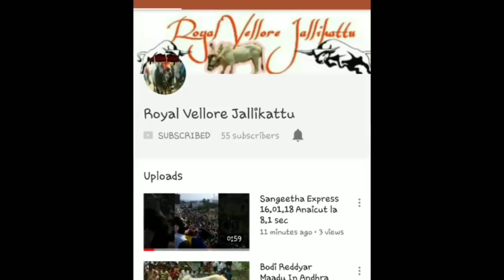Kaniyambadi Thalapathi 5 Prize In Kunnathoor In 17.03.19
Kunnathur Leading

Vellakuttai Tamil 08.90
John Cena 08.92
Kadaloor Express Varalaru 08.93
Valayampattu Polladhavan 08.96
Kaniyambadi Thalapathy 09.03
Mittur Reddyar 09.13
Kaniyambadi Kabali 09.15
NTR 09.18
Pullaneri Kaatu Veerapan 09.20
No.204 09.25
Junior Payum Puli 09.27
No.158 09.28
No.241 09.28
Bodi Reddy 09.34
Junior Sangeetha Express white 09.35
No.190 09.36
James Bond 09.36
No.41 09.37
NTR marudhanayagam 09.40
Kaatu Rani 09.44
Tamizhan Express 09.45
No.304 RDX 09.46
No.264 09.50
No.146 09.51
Melakuppam Priya 09.51
Bodi Reddyar 09.53
Divya Express 09.53
No.150 09.55
Junior NTR 09.56
Junior Superstar 09.61
Melakuppam Priya 09.62
No.231 09.65
No.245 09.66
No.273 09.67
No.43 09.68
Kadaloor Express 09.70
Tamizan Express 09.72
No.179 09.76
No.248 09.79
No.144 09.81
No.*** 09.84
No.53 09.86
No.205 09.90
Melakuppam Priya 09.91
Nimmiyambattu Polladhavan 09.92
No.237 09.92
No.223 09.93
No.254 09.94
No.104 09.94
No.95 09.94
Katpadi Sivaji 09.95
No.24 09.95
No.128 09.98
No.263 09.98
No.106 09.98

FOLLOW ROYAL VELLORE JALLIKATTU ON SOCIAL MEDIA!